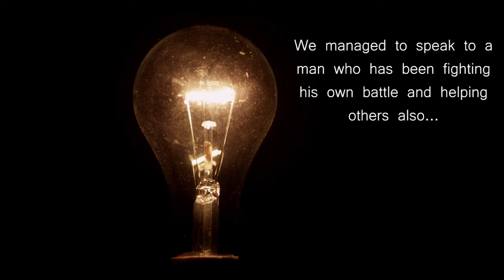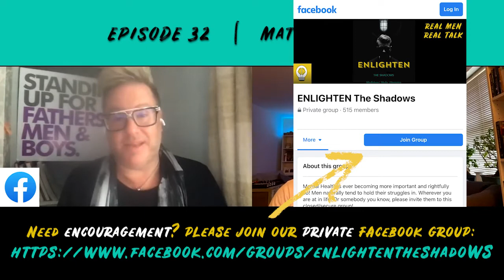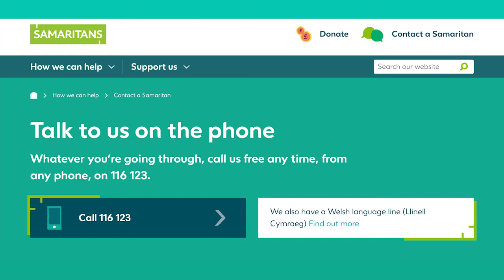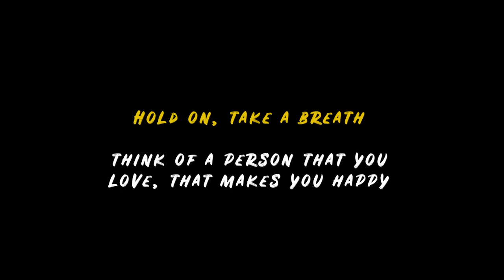Fathers 4 Justice | Matt O'Connor | EPISODE 32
"Fathers4Justice was founded by Matt O’Connor in 2001 after he was denied access to his two boys, Daniel and Alexander, following a difficult divorce. A design, marketing and PR consultant, Matt was shocked by the cruel, degrading and inhuman treatment of dads in Britain’s secret courts.

Forced into a contact centre to see his boys as part of a “cooling off” period – imposed by a judge after his wife had prevented him going to his house to remove his belongings – Matt was left fighting depression after losing everything.

This was followed by the death of his business partner and subsequent collapse of the parent group of companies. In an interview with John Peel on Radio 4’s Home Truths, Matt later described his life at the time as “like ground zero”. He began to drink heavily and became suicidal, unable to cope with events as his life spiraled out of control.

In 2001, after what he described as an “epiphany” on Waterloo Bridge, Matt decided that instead of jumping off bridges, dads could aspire to start climbing them, and the idea of Fathers4Justice was born. He quickly set up designing a new identity for the campaign, including the infamous ‘purple hand’ logo." - F4J Website, Our Story.

Matt & Rory had an upfront and frank chat about the lack of equality where children have full access to both parents. Rory found out from Matt how and why it began, what is the best thing a Dad can develop in himself, advice and support for fathers, and the broken system.

ETS Team

*CREDITS for background music and intro music*
Officially approved by Markvard via personal correspondence email.